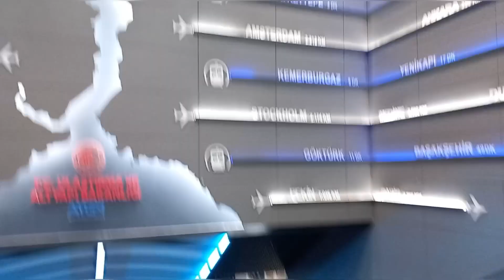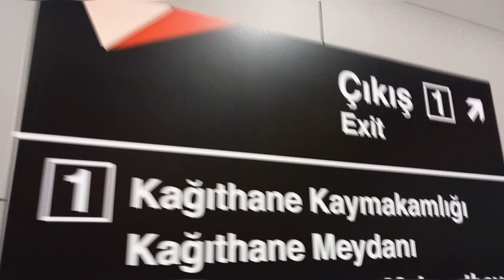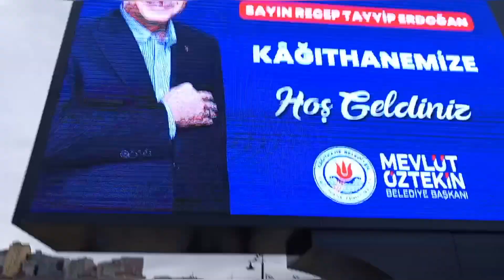M11 Kâğıthane ile M7 Kâğıthane istasyonları arası aktarma nasıl yapılır? (w/@metrocuoguzkeser5189)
Bu videoda Kâğıthane - İstanbul Havalimanı metro hattına hizmet veren Kâğıthane istasyonundan Mecidiyeköy - Mahmutbey metro hattına hizmet veren Kâğıthane istasyonuna aktarmanın nasıl yapıldığını gösterdim. Yanımda babam ve @metrocuoguzkeser5189 vardı.